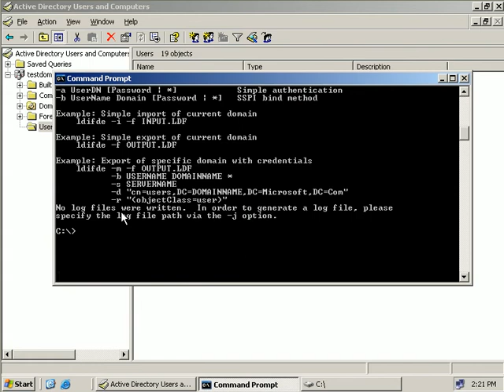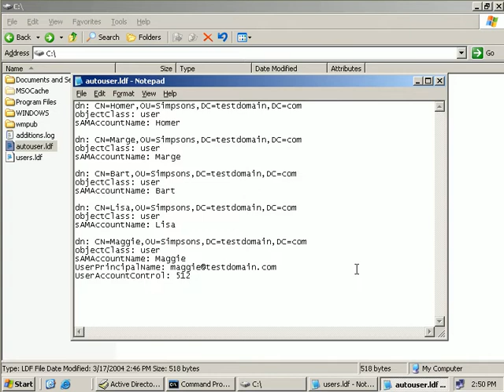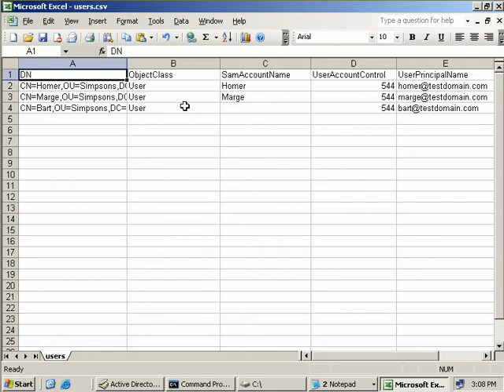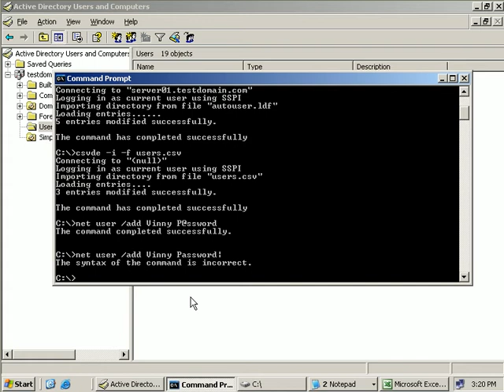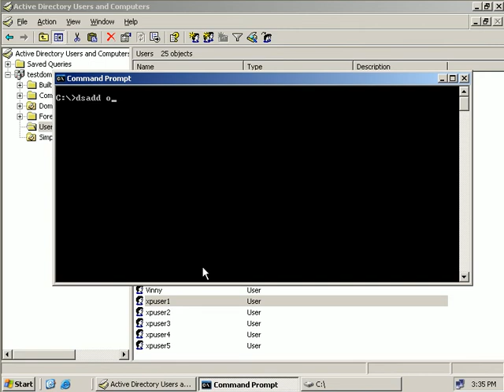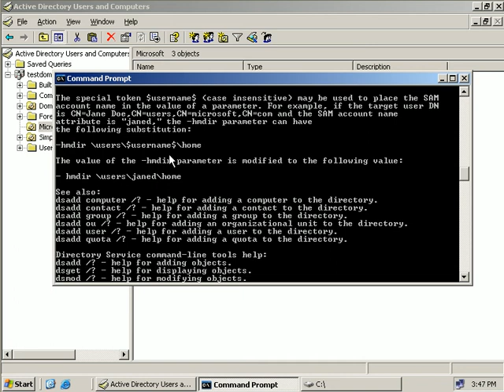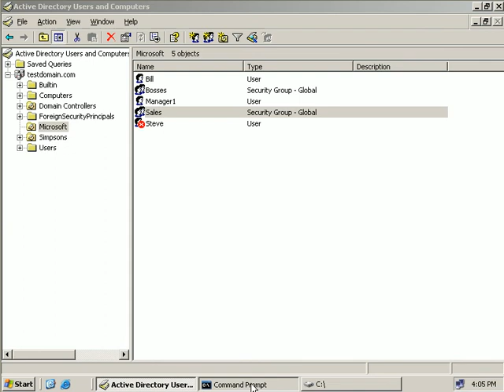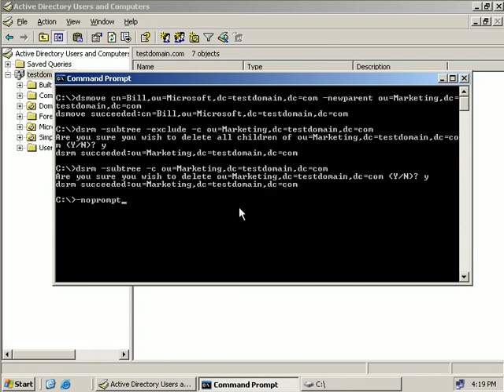Win2003 Creating User Accounts Using Automation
I produced some of these Windows Server 2003 videos well over 15 years ago...even before YouTube was a thing. So yes they are pretty old but someone out there may find them valuable in some way. Apologies for the poor quality but that was actually pretty good back then...how far we have come.

Many of the things in these videos are still relevant for today...so have fun and enjoy.